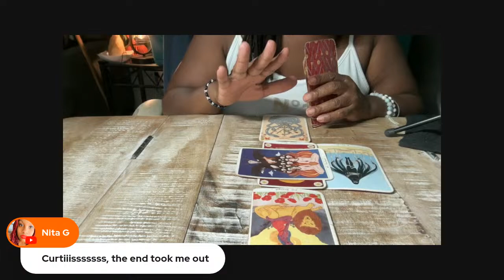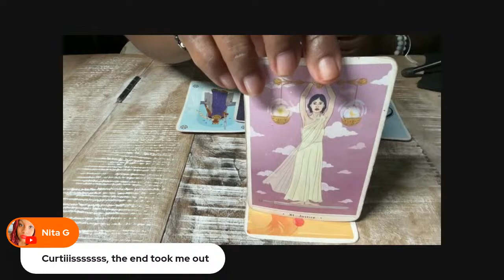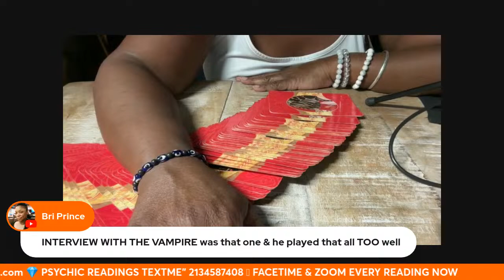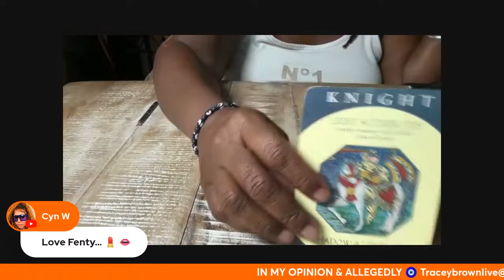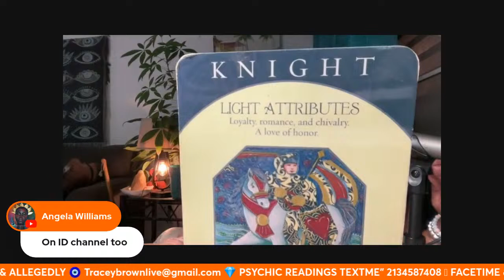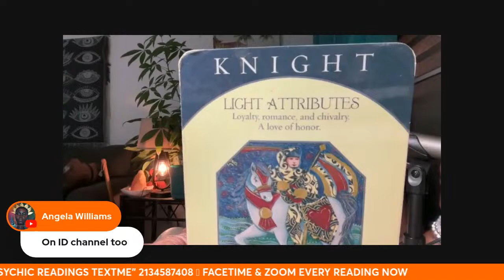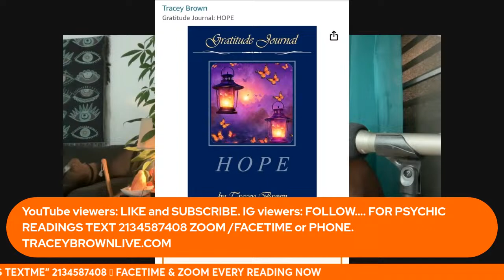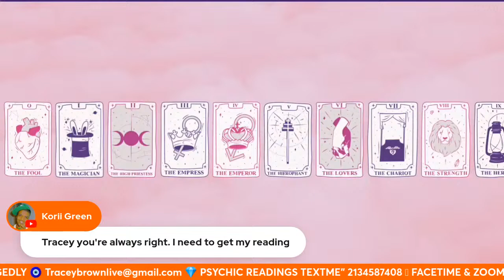Will Stevie J get lock up?